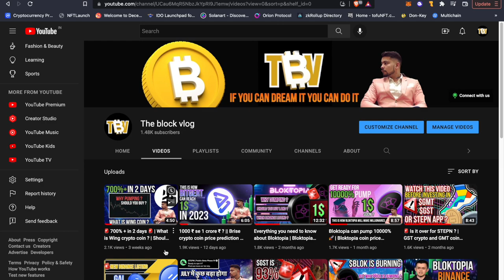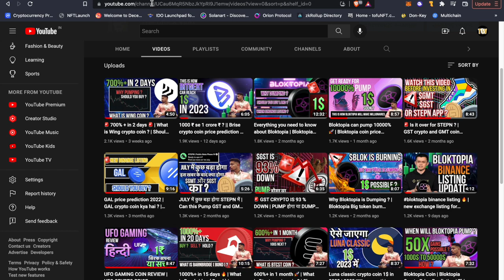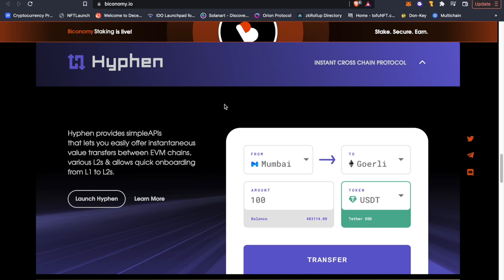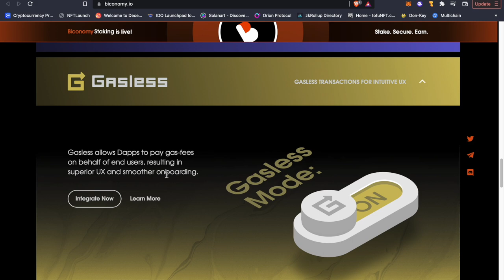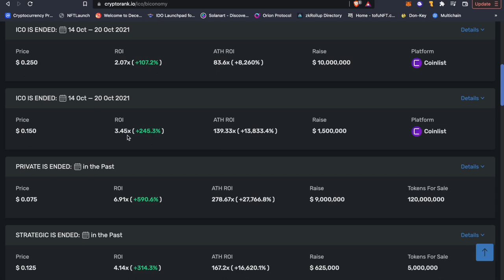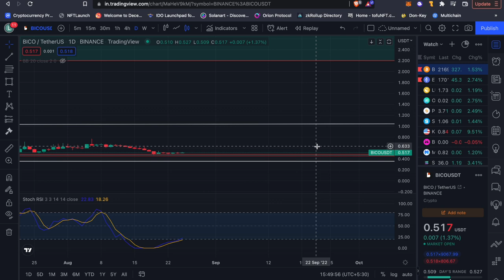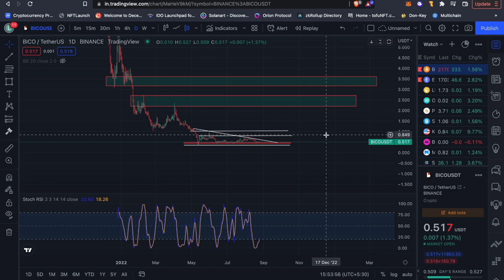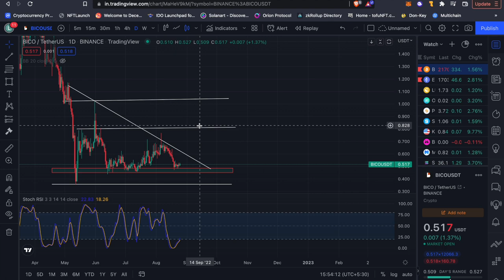Everything you need to know about biconomy in HINDI | bico crypto coin price prediction | 100x ?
In this video we will do a project review of Biconomy cryptocurrency project and will talk about everything you need to know about Biconomy :

-What is biconomy ?
- how biconomy can be a leading technology in the future ?
- Bico crypto coin technical analysis
-is biconomy good for long term holding ?
-When to buy and sell ?
-can initial investors still create a dump ?

BICO
biconomy token
bico crypto
bico coin
bico
biconomy.io
bico coinbase
biconomy
biconomy token price prediction
biconomy coin
biconomy price prediction 2022
biconomy price prediction
bico coin price prediction
biconomy bico coin
$bico
is bico worth investing
polygon vs biconomy
biconomy vs ethereum
cryptocurrency
what is biconomy
bico coin a good investment
use of bico coin
bico price prediction in hindi
bico price analysis